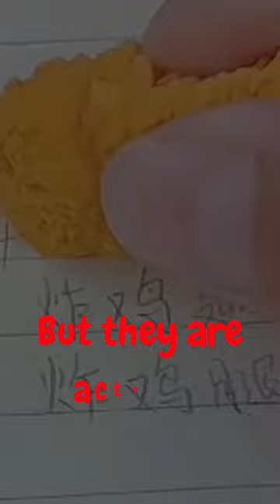"Ice Cream Ballpoint Pen"@Life Gadgets Shorts